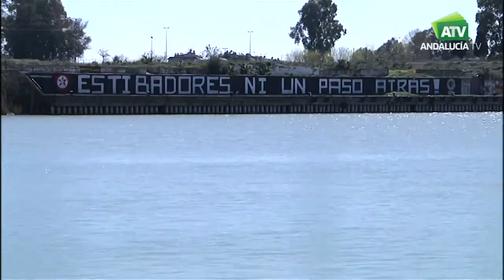La figura de los delegadxs sindicales ante las nuevas realidades laborales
Contratas y subcontratas dan lugar a nuevos perfiles profesionales y a atomizar también a distintas personas trabajadoras de distintas categorías y niveles en el mismo centro. Desde CCOO consideramos que el puerto de Sevilla es un ejemplo de buena praxis que podemos ver en el siguiente reportaje y en el que también explicamos la necesidad de la figura del delegado o delegada sindical de referencia para estas nuevas realidades laborales